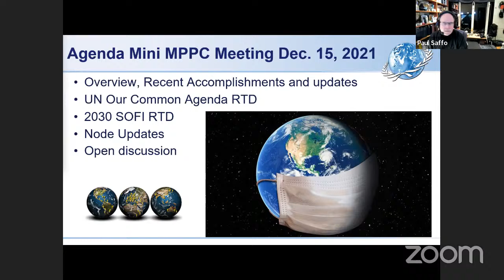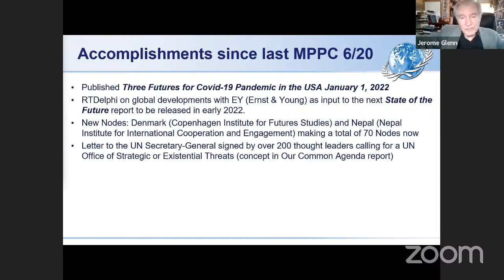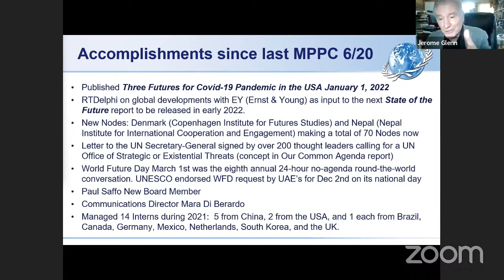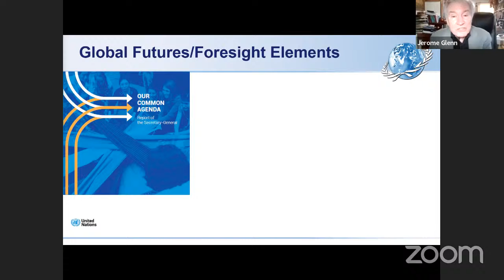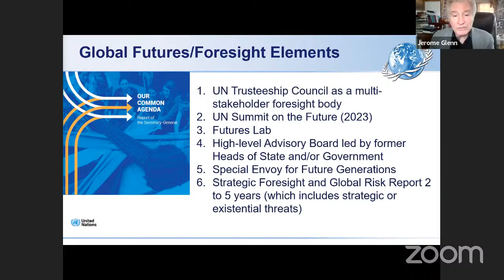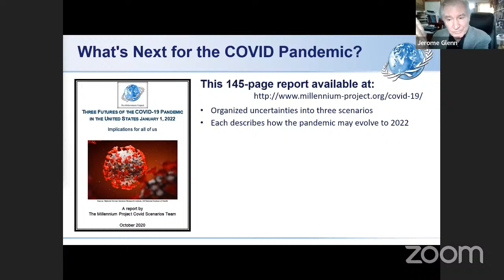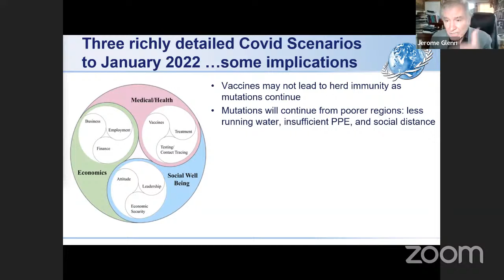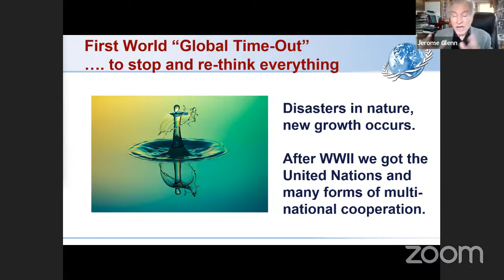MP 2021 Recent Accomplishments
Jerome Glenn, “Overview, Recent Accomplishments and update on The Millennium Project".
Opening speech during the annual meeting of the Millennium Project Planning Committee taking place on December 15, 2021.